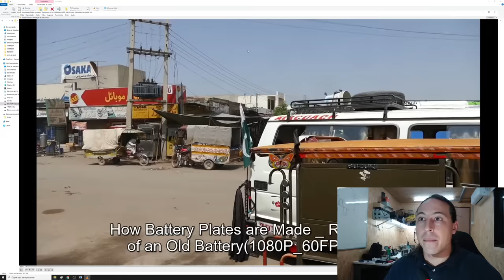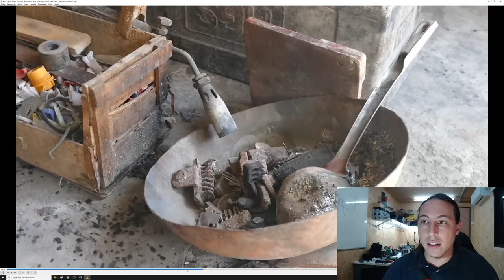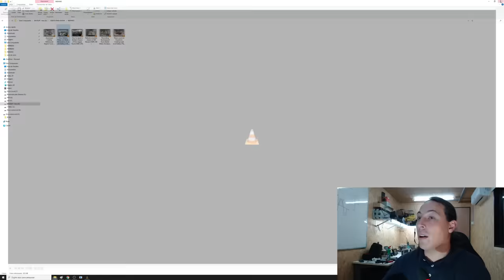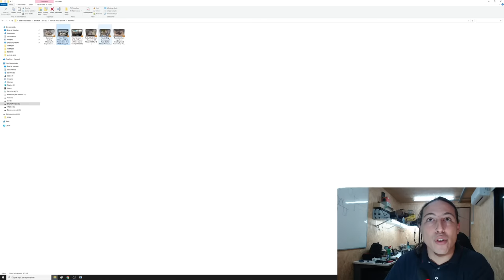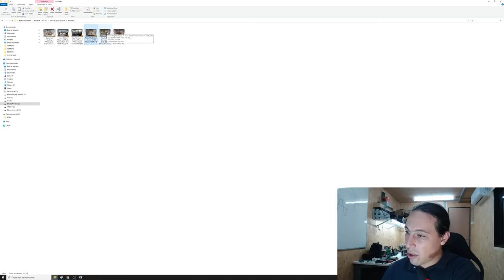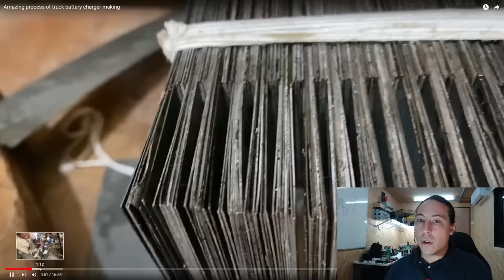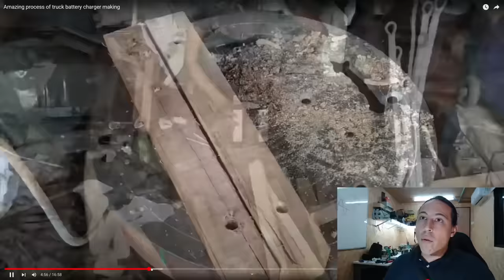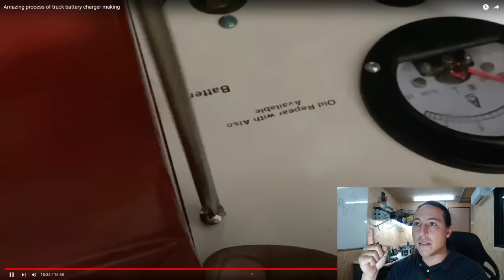OS INDIANOS PRECISAM SER ESTUDADOS PELA NASA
Para a aqueles que acreditam que os países que primeiro mundo são os campeões da reciclagem não sabem oque é ser pobre e reaproveitar tudo, um exemplo é a índia que faz muito com pouco.